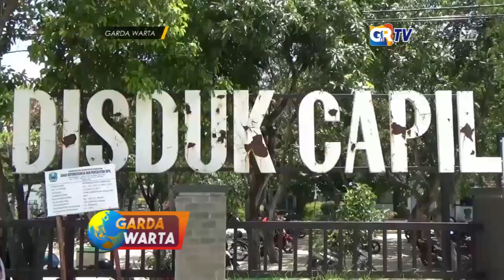MAGETAN - Puluhan Ribu Keping KTP Elektronik Dibakar